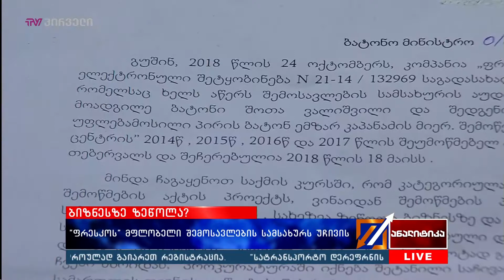ანალიტიკა - 26.10.2018_17:45 - გადაცემა სრულად